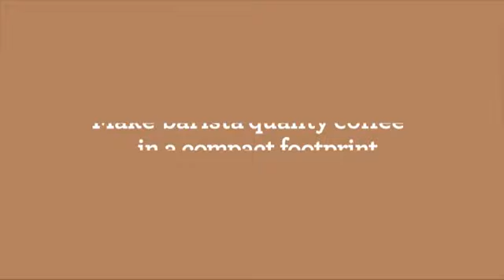Breville the barista express espresso machine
Dose control grinding: Integrated conical burr grinder grinds on demand to deliver the right amount of freshly ground coffee directly into the portafilter for your preferred taste with any roast of bean
Precise espresso extraction: Digital temperature control (PID) delivers water at precisely the right temperature, ensuring optimal Espresso extraction
Micro foam milk texturing: The steam wand performance allows you to hand texture micro foam milk that enhances flavor and enables creation of latte art
Grind size dial: Simple and intuitive, giving you control over the grind size no matter what type of bean you're grinding
Hands free operation: Innovative grinding cradle allows any at home Barista to grind directly into the espresso port filter
Bean Hopper Capacity: 1/2 lb.; Water Tank Capacity: 67 oz.
Settings: Single or double shots; Adjustable grind amount & manual over ride;